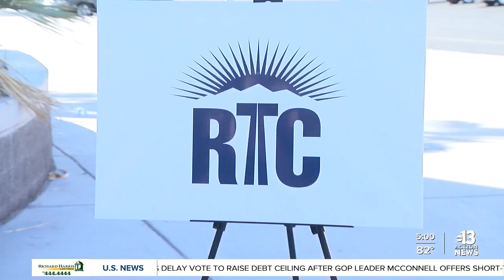How RTC plans to keep Las Vegas area students safe on its buses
Reporter Jeremy Chen takes a look at how the Regional Transportation Commission plans to keep Las Vegas area students safe on its buses following a new partnership with Clark County School District.